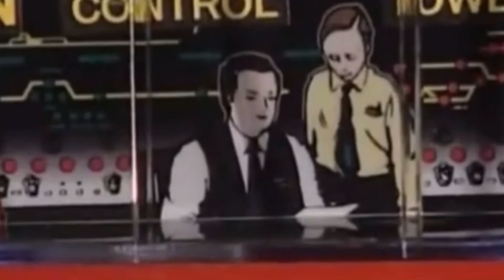Leave Me Alone!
OTTO!

John Deere Heaven is owned by Tmbooks & Video and John Deere.

Credit to @CreatorSetGreenScreens for the green screen & @trainzgalore4197 for the clips of John Deere Heaven.